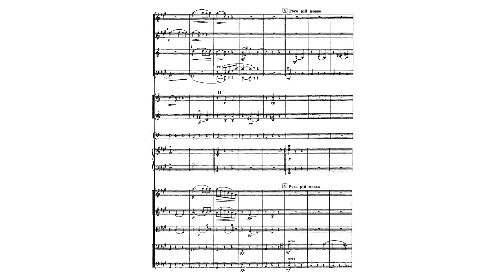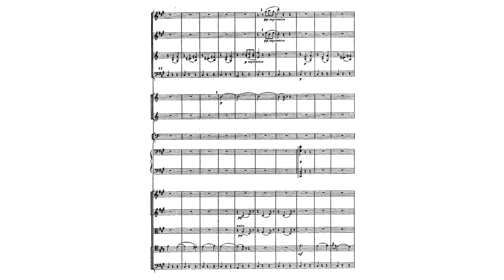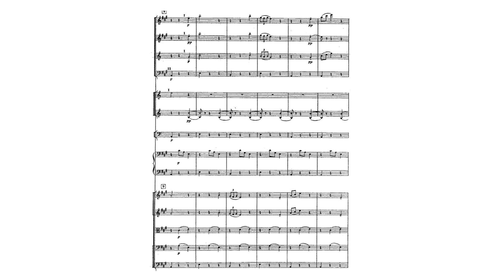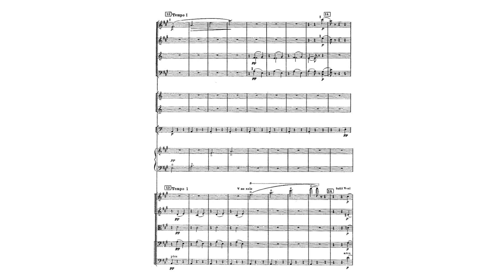Boris Asafiev - Waltz from the ballet "The Fountain of Bakhchisarai" (Score)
Waltz from the first act of the ballet "The Fountain of Bakhchisarai" by Boris Asafiev
Вальс из балета "Бахчисарайский фонтан".